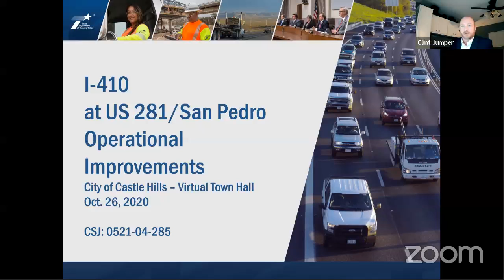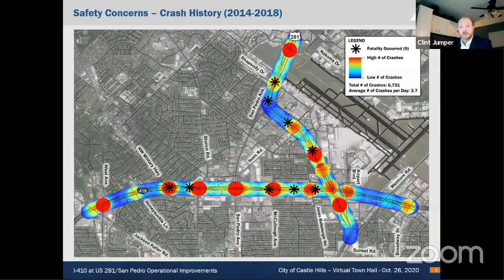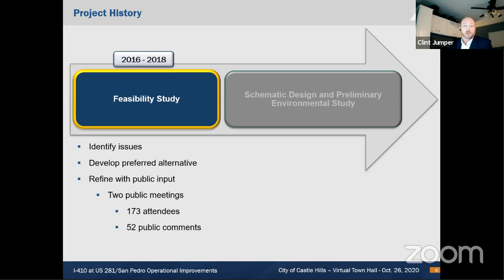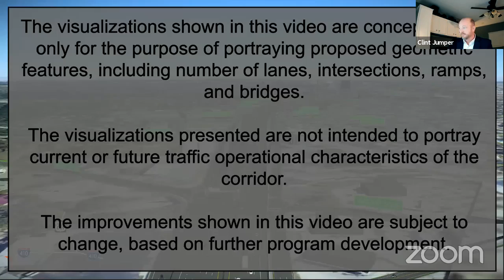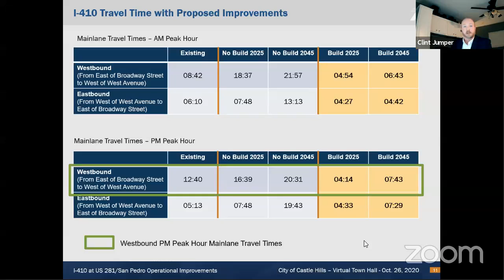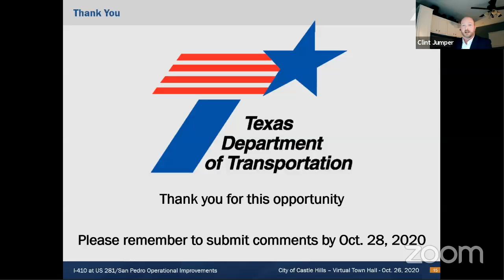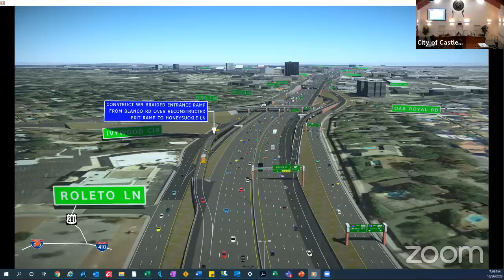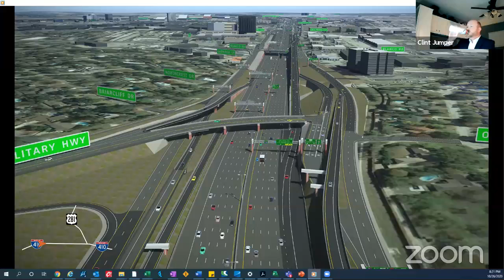October 26, 2020 Special City Council Meeting